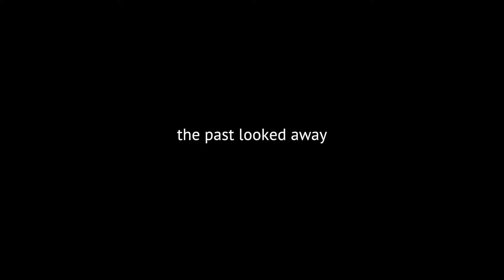RCFF17 - "The Past Looked Away" - Animation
2017 AWARDS:
Best ANIMATION

2017 NOMINATIONS:
Sound Design
Visual Effects